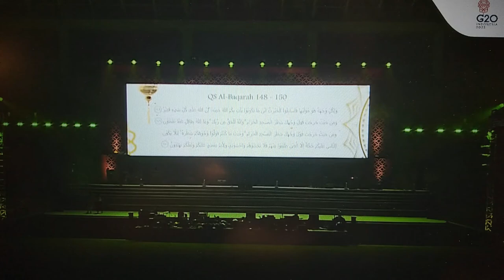QORI MUHAMMAD MAS'UD SAHAD // Kalam Ilahi Pembukaan POSPENAS Tahun 2022